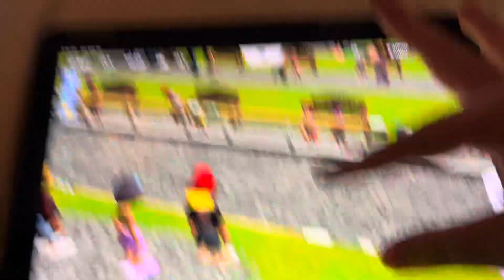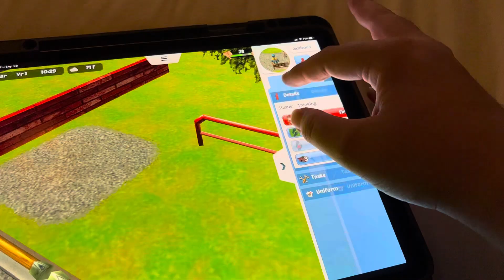Greg and Stave the Freeze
Mr Pujols￼ and the class at Bill L Williams Elementary school in Bakersfield California